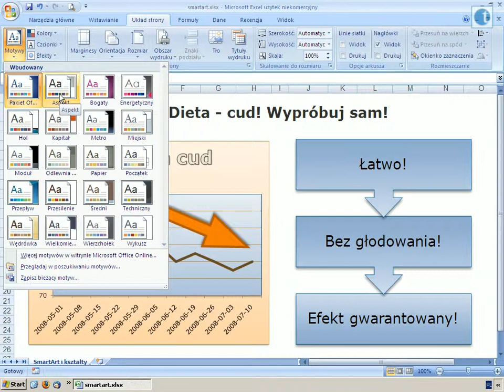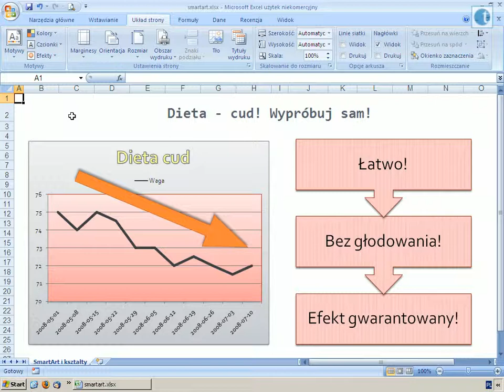Motywy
Motywy to nowość w Excelu 2007. Są to zestawy formatowań, które można szybko zastosować do aktualnego arkusza uzyskując przy tym spójny wygląd wszystkich elementów.